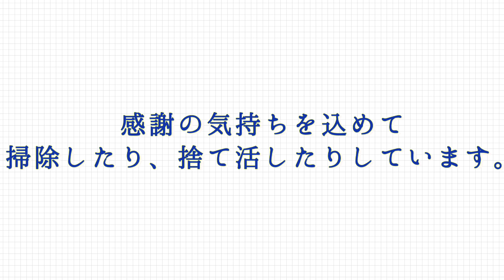家を売りに出すまであと3週間！真夏の片付けは地獄 / 廃墟寸前の実家に帰って来ました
自宅を手放す過程をカウントダウンしながら動画にしています！
家を売りに出すまであと21日

暑さを理由に片付けが進んでおりません。
今回は運気を上げる玄関の片付けをしていきます。
また7月末にユーミンのコンサートに行くために実家に帰りました。その時の様子も後半にありますので、最後までご覧いただけると嬉しいです。

24年前に購入した3LDKのマンションに住む58歳アラ還まりんです。
半年前から捨て活にフルコミットして、義実家の捨て活、義実家の蔵の捨て活、時々千葉の自宅マンションの捨て活をYouTubeで配信してきました。
家族は、夫、27歳の息子、25歳の娘
夫はは長男なので、福島の実家にすでに入っていて、子供達は仕事をもち、長男は家を出て一人暮らし、娘は千葉の自宅に私と一緒に住んでいます。
私は福島と千葉を行ったり来たりの生活をして9年になろうとしています。
家族の形が変わり、私たちの購入した家も、役割を終えようとしているのかなと考えるようになり、半年間捨て活にフルコミットして、「必要なモノだけを残す」という選択を常にしていたら、「家を捨てる」という選択に至りました。

24年間住んだ家に感謝して手放す過程を「感謝離シリーズ」として綴っていきます。どうぞ最後まで一緒にお付き合いください。

⚫︎築24年ルームツアー

⚫︎築24年捨て活シリーズ　プレイリスト